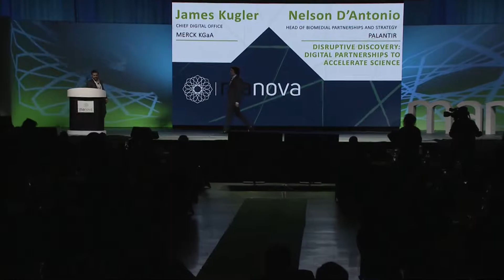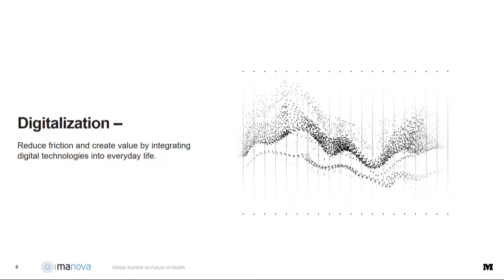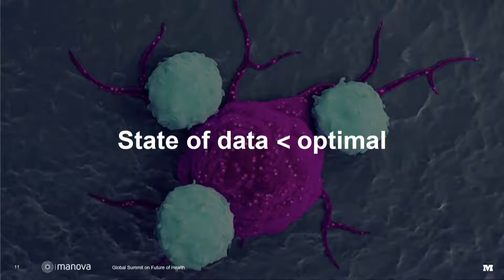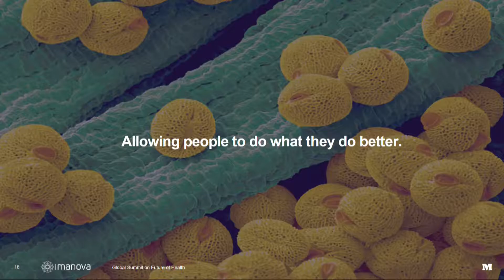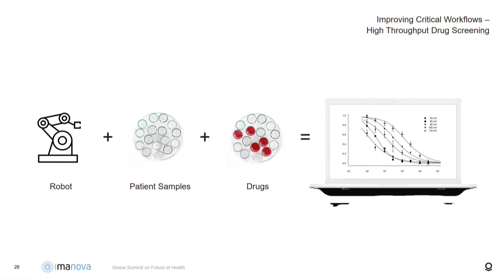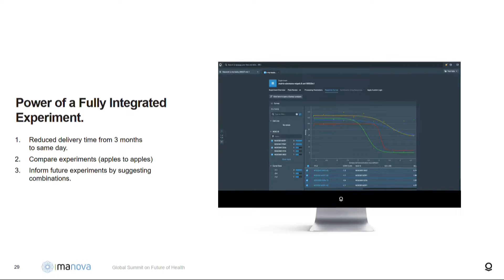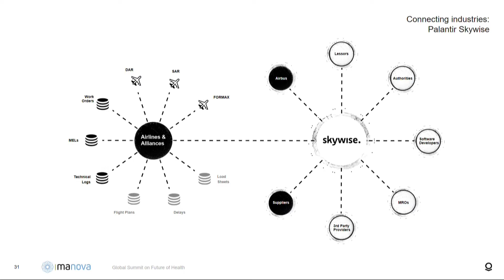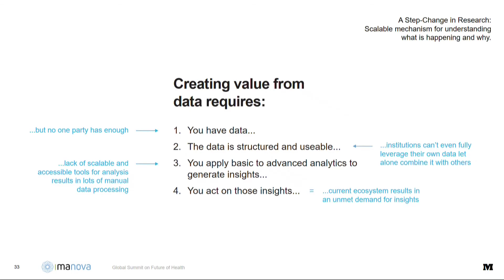James Kugler & Nelson D'Antonio MANOVA 2018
Lisa Lavin, CEO of Anser Innovation, introduces James Kugler, Chief Digital Officer, Merck KGaA - Darmstadt, Germany, and Nelson D'Antonio, Head of Biomedical Partnerships and Strategy at Palantir.

James Kugler and Nelson D'Antonio discuss how data science can improve everything from medical research to the aviation value chain.